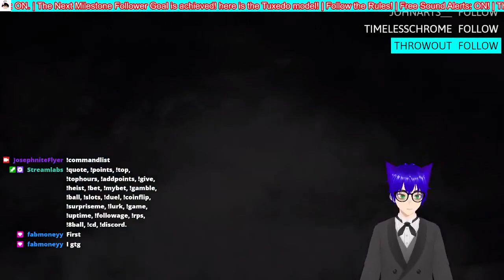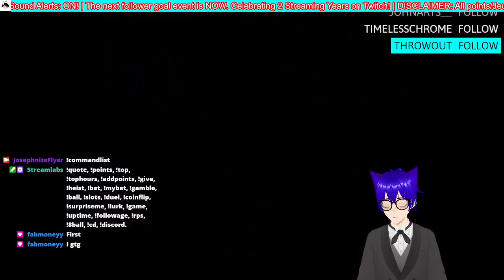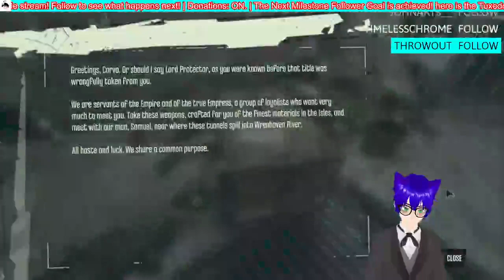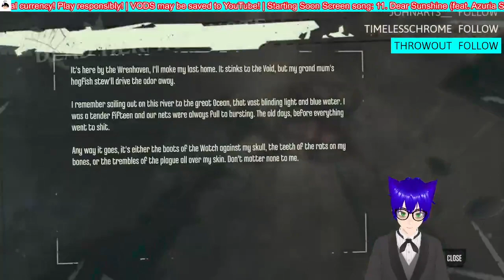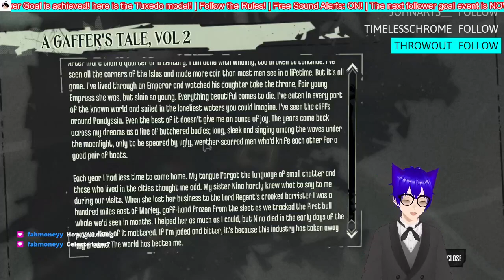An HOUR of Dishonored (Dishonored: Part 1)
I love the wheel spin goal cause sometimes we'll play games as rage inducing as Lawn Mowing Simulator (and only play it for one stream) or we get a gem like Dishonored and we play most of the franchise!